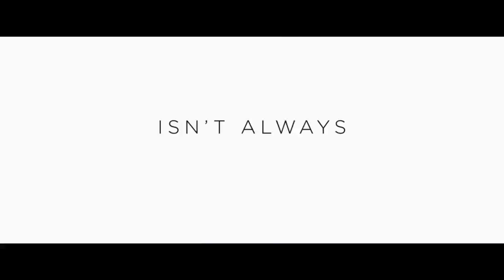"Fifty Shades of Grey" Ellie Goulding - Love Me Like You Do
Official Music Video zu dem Film 50 Shades of Grey